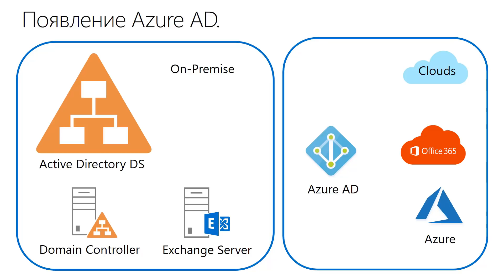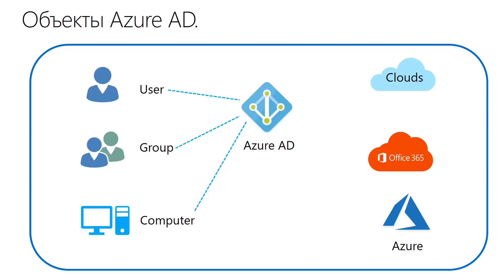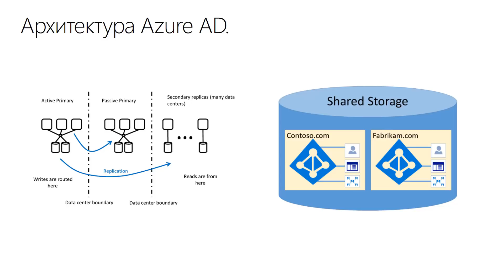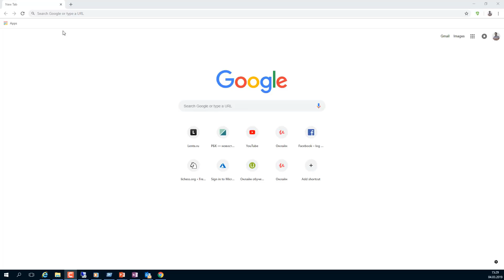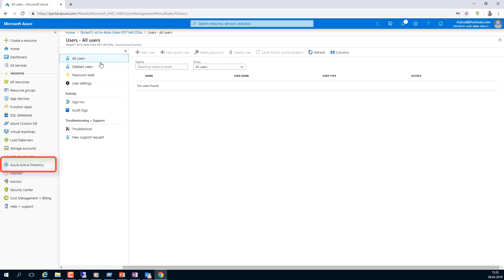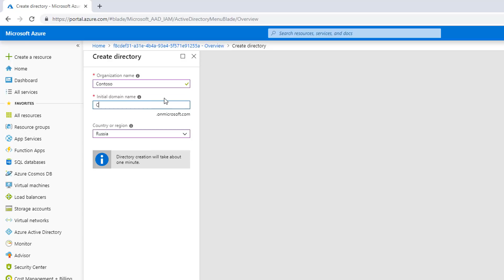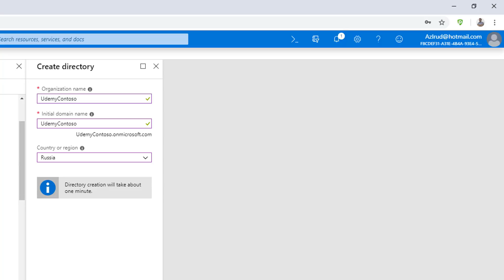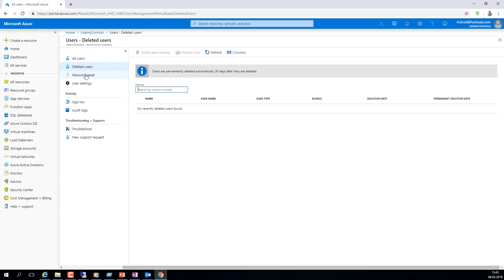Идеология и архитектура Azure AD.